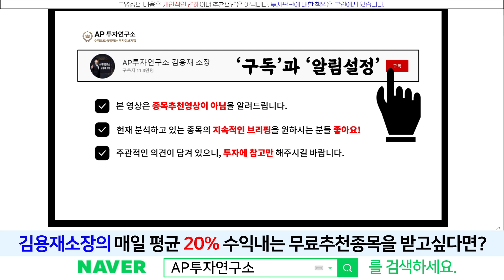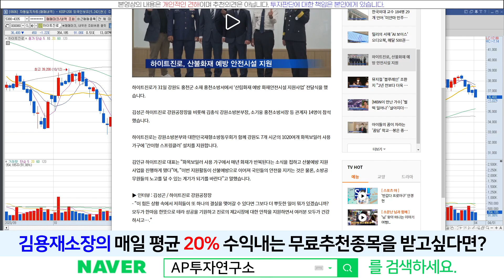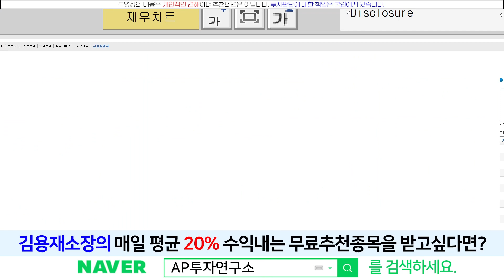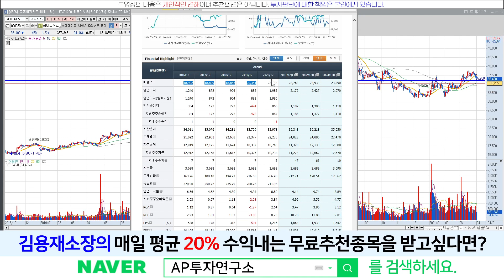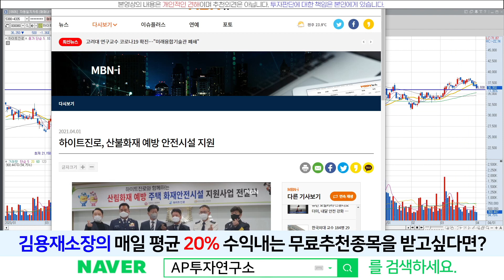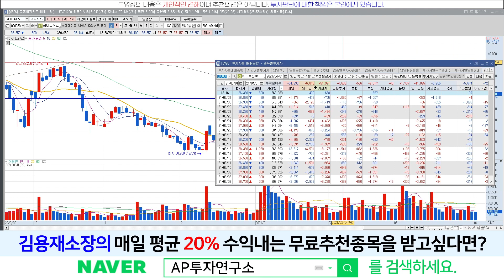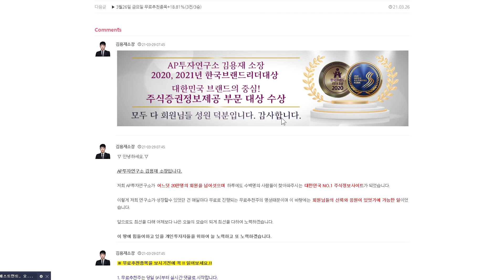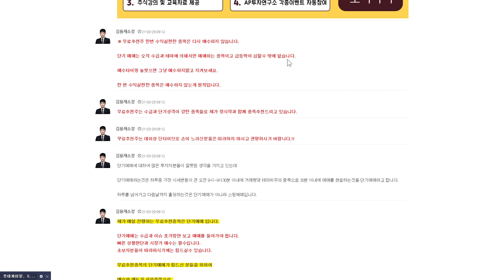하이트진로(000080)-골든크로스 언제했다고 다시 데드크로스 하려고 하나! 다음 반등구간은 여기!